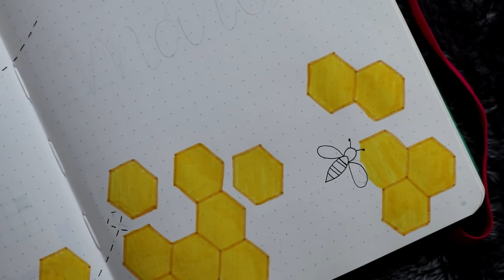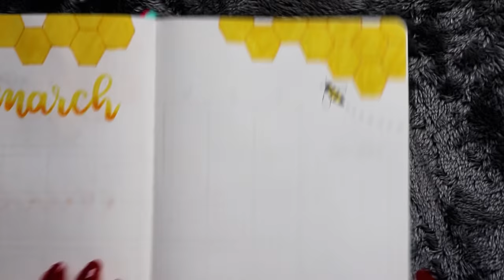PLAN WITH ME | March 2019 Bullet Journal Setup - Bees & Honeycombs Theme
Hey guys! Welcome to another video, this is the time to plan for March! This theme was really fun to do and I feel really happy when I look at it! I hope you like it as much as I do!

- Leave your theme suggestions for me to try on further months & video ideas that you would like to see on my channel!

Supplies used:
- Scribbles That Matter Notebook, A5, Dotted
- Staedler Fineliner 0.05
- Pigma Micron Pen size 08
- Muji Gel Pen size 0.5
- Tombow Dual Brush Pen 055 | yellow
- Tombow Dual Brush Pen 090 | light yellow
- Zebra Mildliner Gold (warm pack)
- Crayola Supertip Markers
- Plascolor Markers

☽ ∙ notes ∙ ☾

I'm not an artist or a professional. My equipment is not the best, my camera is not good, I filmed with natural light on different days because I don't have a ring light, yet. I want to better myself at filming and editing, and hopefully, from now I will.

☽ ∙ my mindsets ∙ ☾

♥ don't compare yourself to others, take the others as inspiration, not as enemies.
♥ practice makes perfect, be consistent, do the things slowly and small each time.
♥ start now, don't wait until monday, the first day of the month, the first day of the year, if you want to start something, start right now.

☽ ∙ social ∙ ☾

amino - catdotwell
personal instagram - catdotwell
bujo instagram- catsplanner